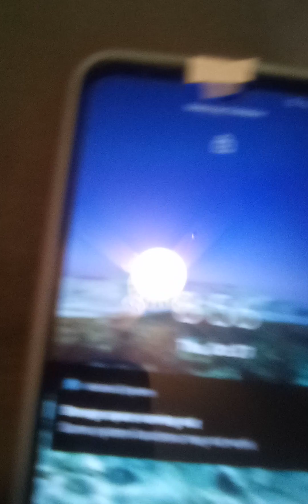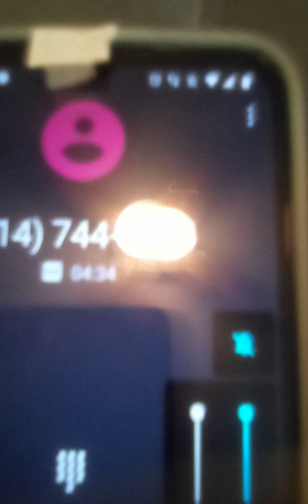October 27, 2022 911 (P2) Police abuse power to enforce I speak with scammers to cover for crimes.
Spoofed calls and cyber crimes.